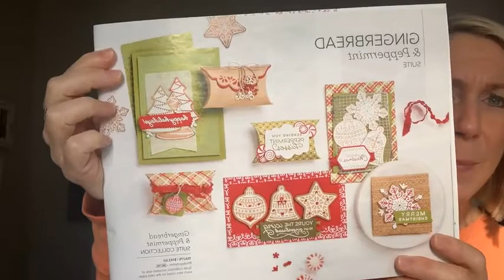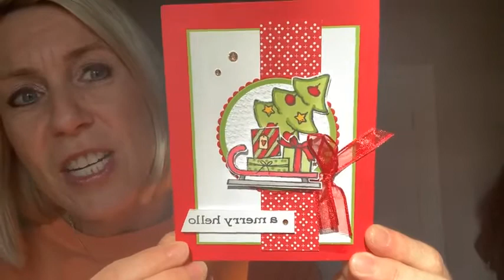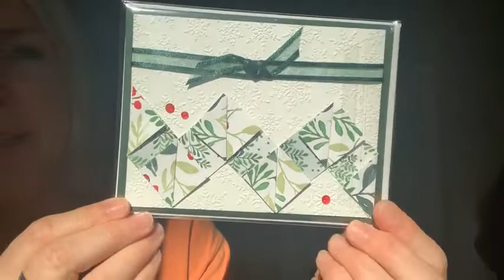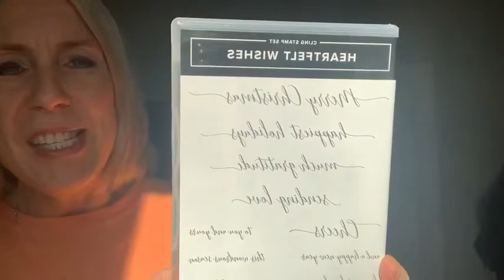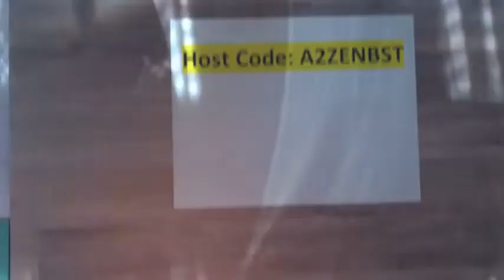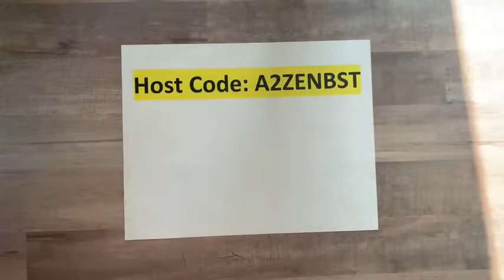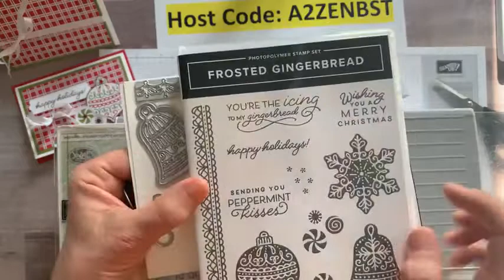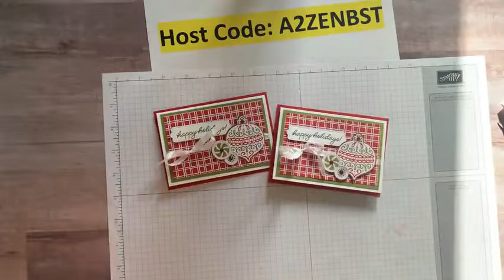GIFT CARD HOLDERS WITH THE GINGERBREAD & PEPPERMINT SUITE TODAY ON FB LIVE – November 19, 2021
This is a recording of my Facebook Live demo (or, as we like to call it. Frillici Friday!!) on November 19, 2021. You can catch me LIVE (most) every Friday at 11:30am EST on the Gathering Inkspiration Stamp Studio Facebook Group

This week, I demo'd 2 fun gift card holders featuring the Gingerbread & Peppermint Suite (and. gave you lots of other great info, too)!

You can get all of the product details, dimensions and item codes

and... we drew for the winners of the HEARTFELT WISHES STAMP SET AND THE OPAL ROUNDS!!  Wow!!! What a great day!!

PLUS. PLACE AN ONLINE ORDER (min $30) (make sure to use host code A2ZENBST by midnight on Wednesday, November 24) - you receive the projects I demo’d today and a chance to win the Welcoming Woods Stamp Set!!

RECEIVE A FREE EMBELLISHMENT OR A FREE 16 PROJECT PDF TUTORIAL, TOO (you choose!) when you bump your order up to $50+ (and a FREE Sale-a-Bration item now, too!!).

xoxo, Amy